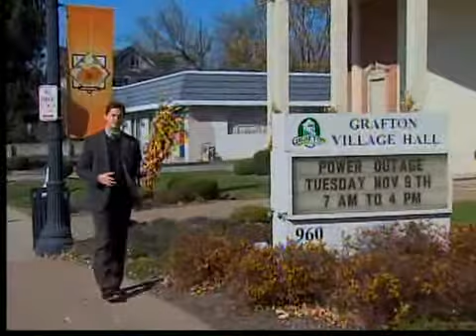Power back on in Grafton after repairs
The power was back on in the Lorain County village of Grafton at 2:45 p.m. Tuesday, after First Energy crews spent the day repairing a faulty switch.